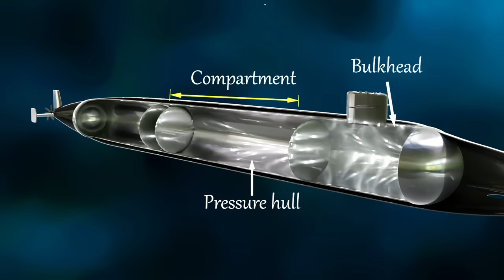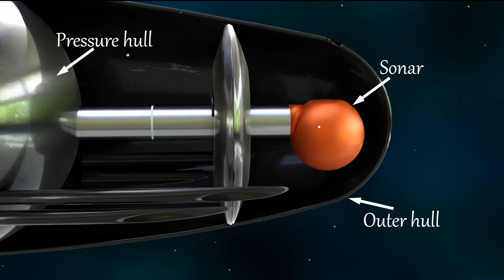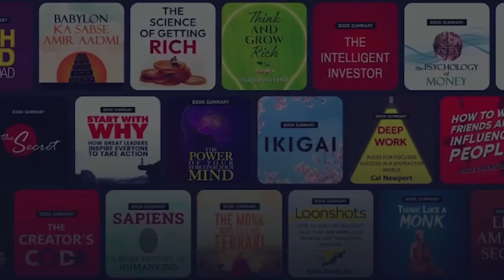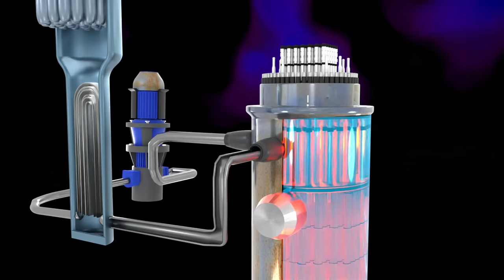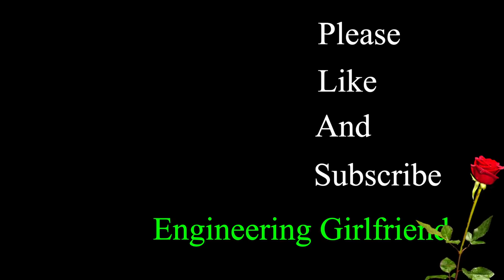न्यूक्लियर पनडुब्बी कैसे काम करती है।how nuclear submarine works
(Valid for first 250 users)

is video me nuclear pandubbi ke baare me bataya gaya hai, parmanu pandubbi pressurised water reactor pwr torpedo war typhoon Ohio class submarine chain reaction deep sea missile hindi

Animation in this video is made with help the of 3D artist RV Sharma